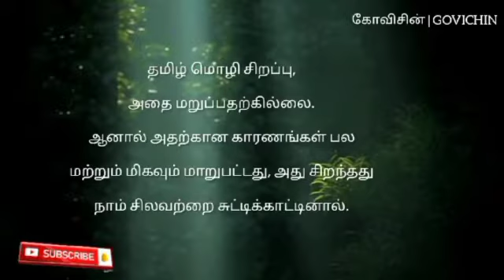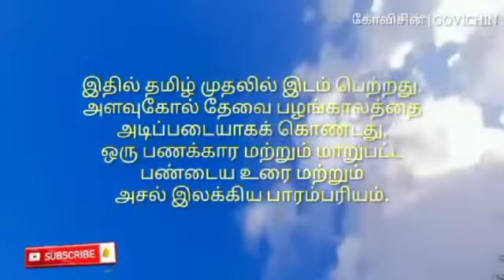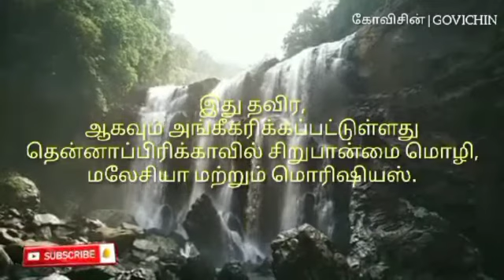ஆதிச்சநல்லூரில் என்னதான் இருக்கிறது ? கோவிசின் | Tamil Nadu | News